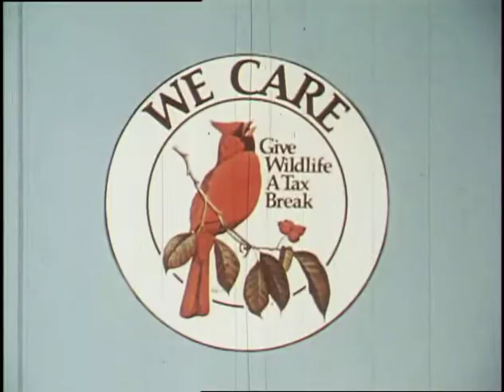Virginia's Flying Colors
Documentary taking a look at the many species of birds that make Virginia their home. Undated. State Records Film Collection, Accession 43563.